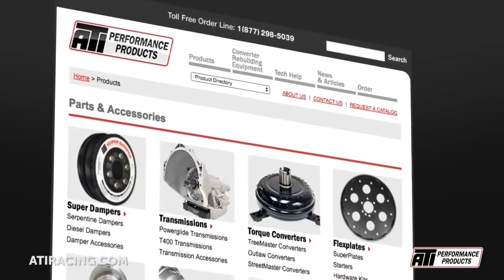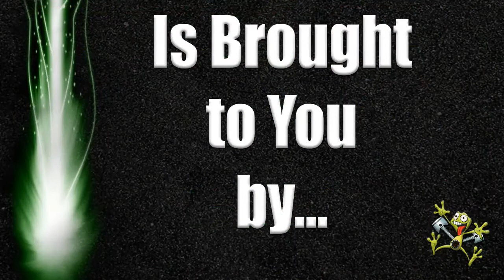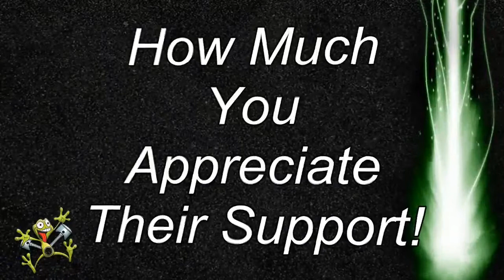24th Annual World Street Nationals - Sunday, Part 2 - Finals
24th Annual World Street Nationals from Orlando Speed World.